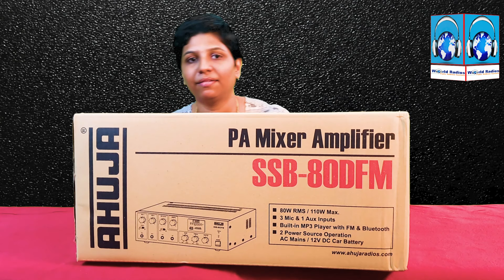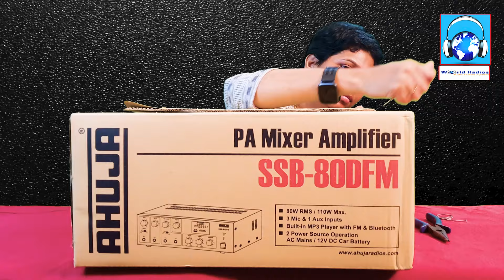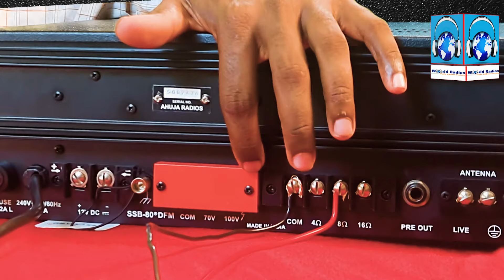AHUJA SSB-80DFM | AHUJA PA DRIVER UNITS | AHUJA WFB HORN TAMIL FULL REVIEW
SSB-80 DFM  Pa Mixer Amplifiers With Digital Player
3 Mic & 1 Aux Inputs.
Built-in MP3 player with remote control for USB, SD/MMC
card reader.
Bluetooth and FM facility.
Preamplifier Output for connecting to a Booster Amplifier and for recording the programme.
Cut & Boost type Bass & Treble controls.
Instant transfer to DC power (Car Battery) if AC power fails.
PA DRIVER UNITS
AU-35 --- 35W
AU-40 40W
AU-60 60W
AU-40®XT 40W  100V
AU-50®XT 50W  100V
WFB  PA REFLEX HORN